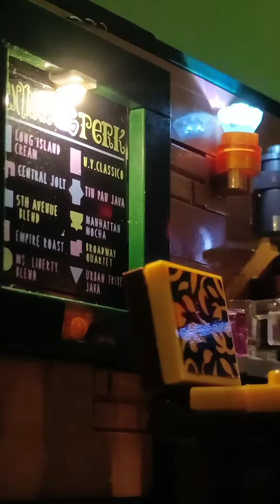Lights Friends💡SET 21319